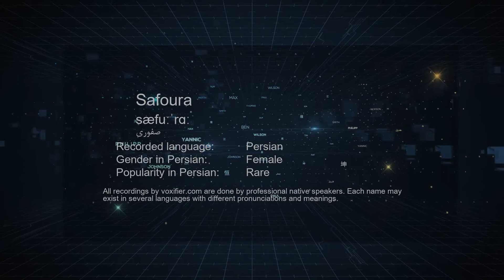How to Pronunce Safoura (صفوری) in Persian (Farsi) - Voxifier.com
This is the Persian (Farsi) pronunciation, gender, and phonetics recording of the name Safoura (صفوری). The same name may exist in other languages with different pronunciations. Check the meaning of name along with other possible pronunciations or similar names for free Voxifier uses the help of expert linguists to simplify pronunciations by replacing some special sounds with sounds more commonly available across all languages.